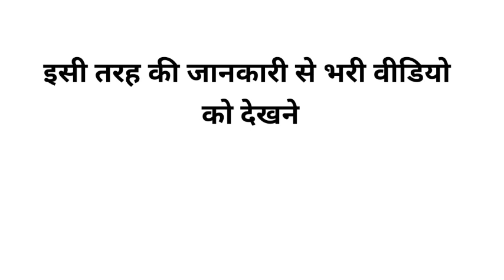india post result 2022 hindi | gds cut off | gds results state wise | ग्रामीण डाक सेवक result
Public;   17 Jun 2022

Description;
india post gds result 2022 hindi-Indian post office has release the result of gramin Dak sevak vecancy 2022 number of post 38926. Student download the result State.
 The GDS 2022 Result of Uttarkhand and Assam has been made available to the candidates on 15th June 2022. The result has been released online.

Your Queries;
gds results
gds results 2022
india post gds result 2022
india post gds result 2022 hindi
gds result 2022 hindi
gds result 2022 cut off
india post gds result 2022 cut off
india post result 2022 hindi
india post result 2022 cut off
is gds result 2022 out
gds cut off marks 2022
gds cut off 2022 state wise
india post result 2022 state wise
india post result 2022 state wise pdf
india post result 2022 pdf
india post gds result 2022 pdf
state wise gds cut off 2022
gds cut off 2022 assam
india post gds result 2022  punjab
india post gds result 2022  north
ग्रामीण डाक सेवक  result
ग्रामीण डाक सेवक  result 2022